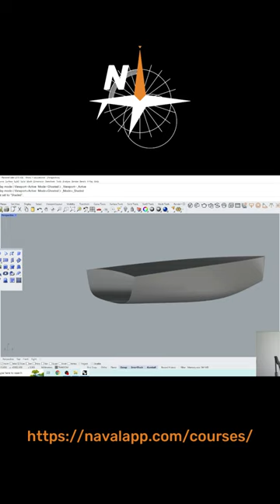Yacht 3D modeling with Rhino. Level 1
Welcome to Naval 3D modeling with Rhino. Level 1.

Passionate about boats and yachts? Keen to learn how to create 3D naval models in Rhinoceros? This course is for you!